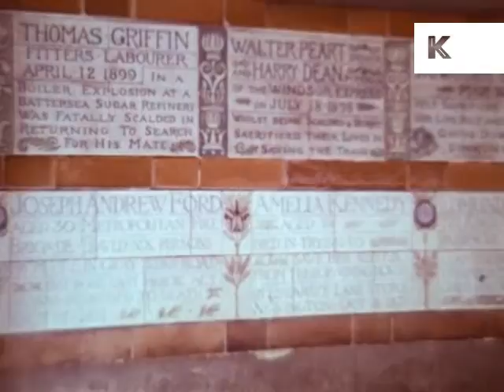1970s City of London, Holborn, Old Bailey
1970s City of London, Holborn and the Old Bailey